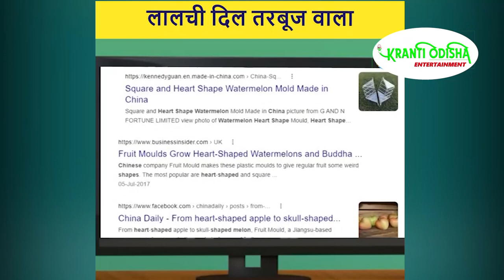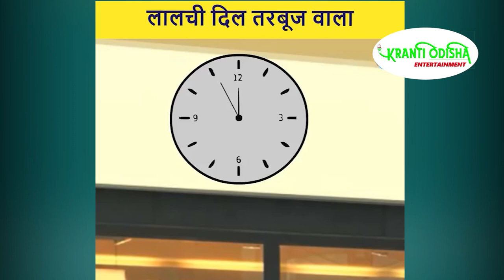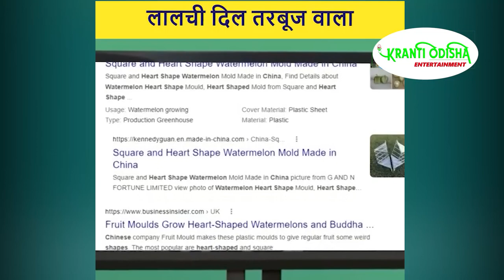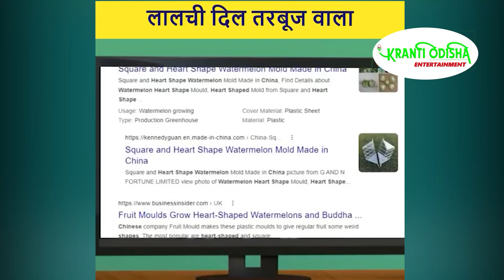लालची दिल तरबूज वाला || KRANTI ODISHA ENTERTAINMENT